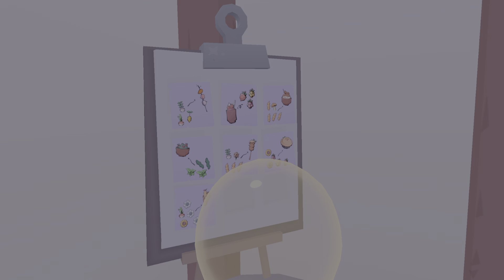Garden of the Sea episode 5 mews and Boos